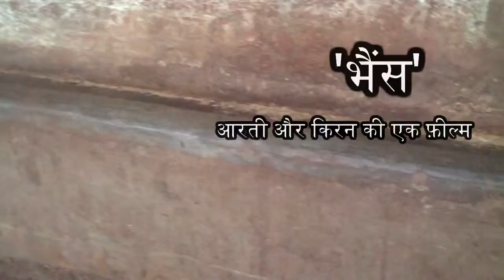Bhains - a film by Aarti and Kiran - Kids for Bhopal